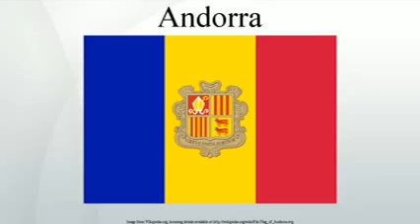Andorra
Just little more than a generation ago, Andorra morphed from a rough-and-tumble smugglers haven to a high tech, high altitude shoppers haven, with pockets of old-world charm hiding out in.

Heres a riddle, see if you can guess the answer, How is it possible to have 2 princes rule over a country when neither of them are royal or related? FIND OUT IN GEOGRAPHY NOW, ANDORRA!!.

Enjoy a scenic look at the picturesque country of Andorra with Simon Gerrans, Svein Tuft, Damien Howson and our local resident Douglas Pate.